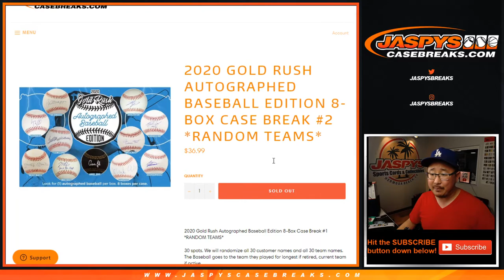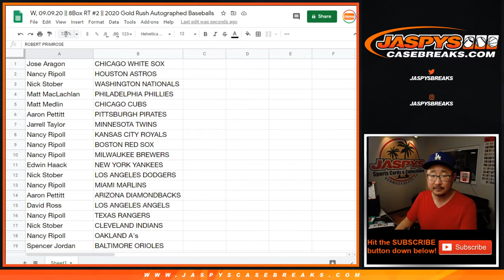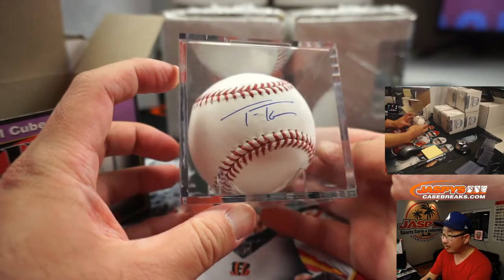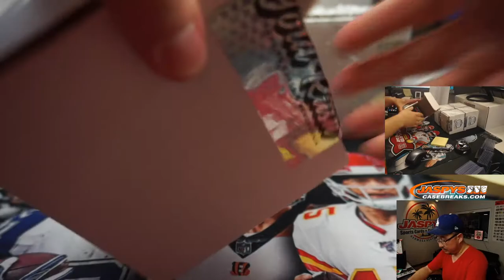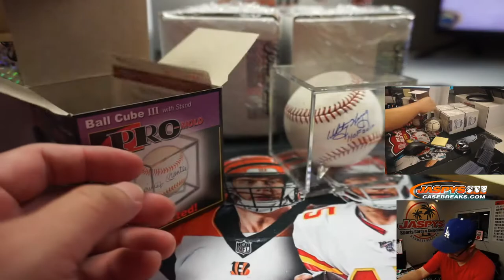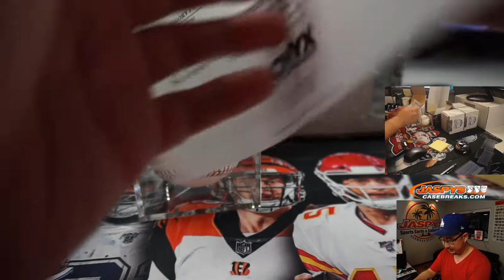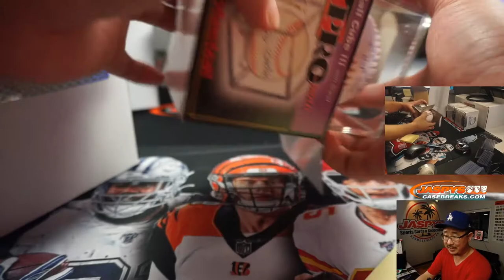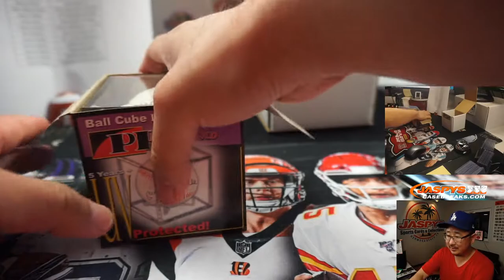W, 09.09.20 || 8Box RT #2 || 2020 Gold Rush Autographed Baseballs